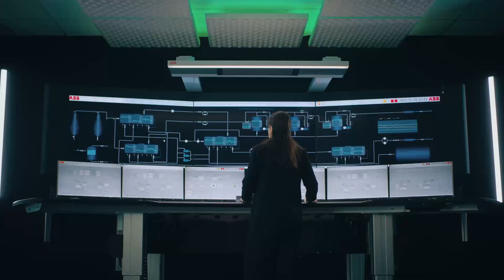A brief history of industrial automation and control​​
The story of industrial automation begins with the Industrial Revolution, when machines first replaced human muscle, and extends to today’s advanced systems that operate some of the most complex industrial infrastructures on the planet.

In today’s bonus episode, we explore that evolution through the eyes of the control room operator – tracing their journey from hands-on manual control to high-level system optimization.

Stefan Basenach, Senior Vice President of Process Automation Technology at ABB, joins host Fran Scott on the podcast to delve into automation’s engineering and innovating milestones.

Follow The Process Automation Podcast wherever you listen to your podcasts, so you never miss an episode.

Key moments:

00:00:00 Introduction an early automation
00:03:00 Steam engine era
00:04:00 Birth of control rooms
00:06:00 Digital logic automation
00:09:00 Role of computers and extended automation
00:13:00 Future of autonomous operations